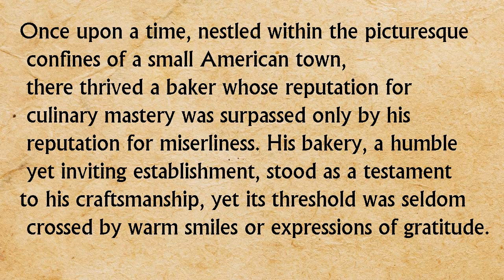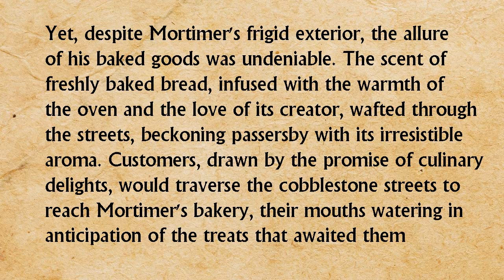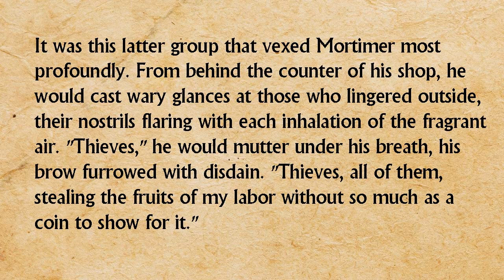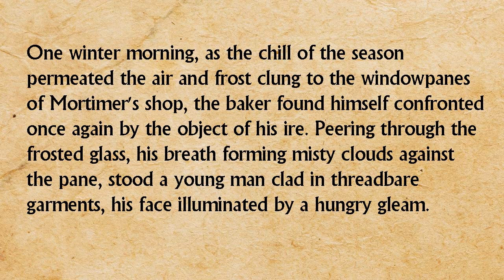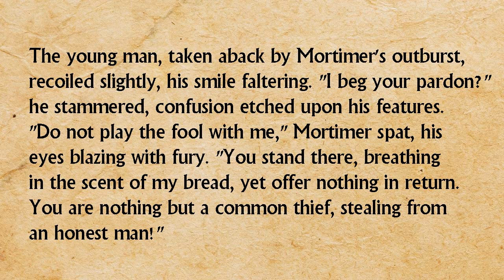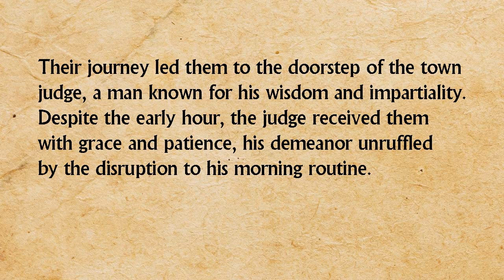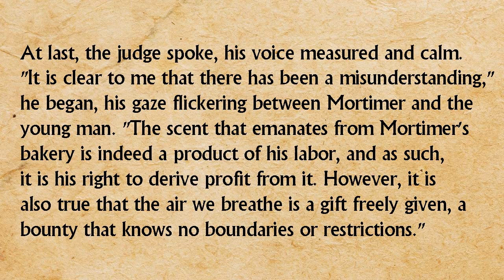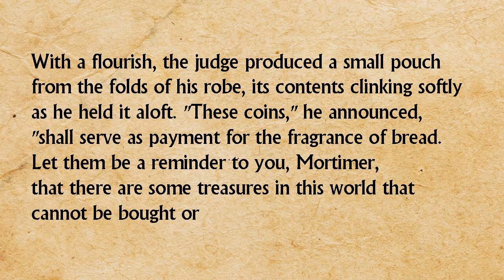Learn English Through Stories 🔥| English Short Story | Ilets Listening | Nothing Is Free